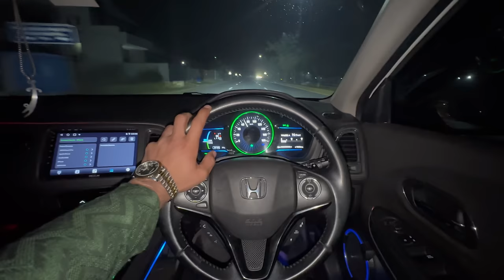Shazi ki Shadi🕺Memorable Mehndi Night..❤️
Presenting Shazi ki Mehndi ka Vlog...